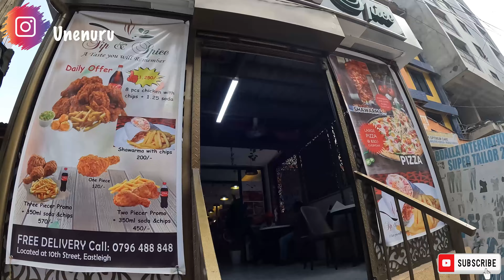The REAL Somalian Experience in Nairobi, Kenya 🇰🇪 (not what i expected)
Join me on an unforgettable journey as I dive into 'The Real Somalian Experience' in Nairobi, Kenya! = In this video, I explore the vibrant Somali community, discovering the rich culture, delectable cuisine, and warm
hospitality that defines this unique experience.

UCKahCULWebq5wLrZDoW4uLQ

From savoring authentic Somali dishes at local eateries to exploring bustling
markets filled with traditions and stories, you'll get a firsthand look at how the Somali culture thrives in Nairobi.I'll also meet locals to hear their inspiring stories and insights about life in this dynamic city. Whether you're curious about the Somali way of life or planning to visit, this video offers a genuine glimpse into this vibrant community.